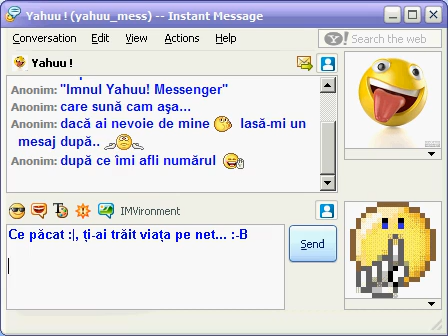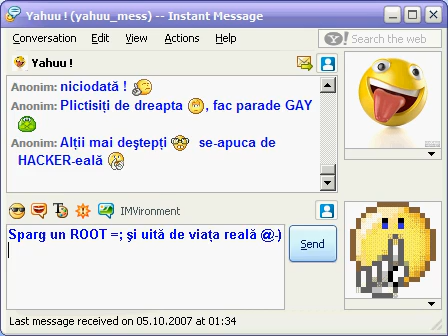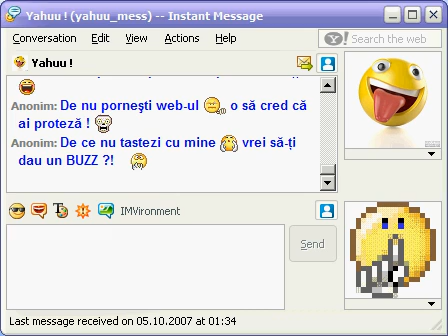Imnul Yahoo! Messenger Parodie / Yahuu! -= EmotiConcert =-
pt descarcarea mp3`ului sau clipului click aici:  (donwload this video free)

PS.. cei care comenteaza pt sincronizare.. mai rpd decat am facut eu nu se putea.. ritmul melodiei e pe viteza... si nu`s superman :))) ceaules [e din cauza youtubeului]